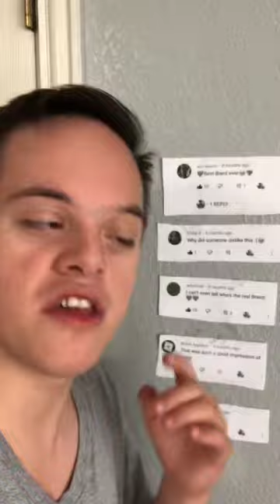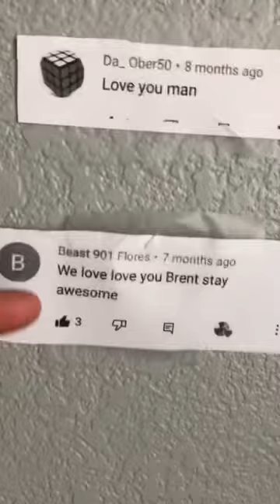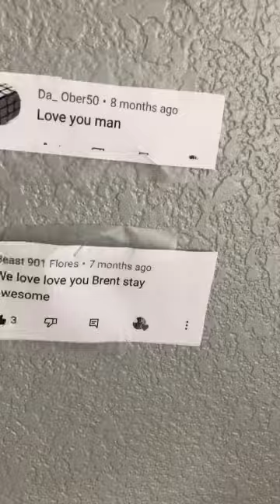Charlie New Video YouTube Channel Views YouTube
YouTuber Charlie Fans YouTube Video